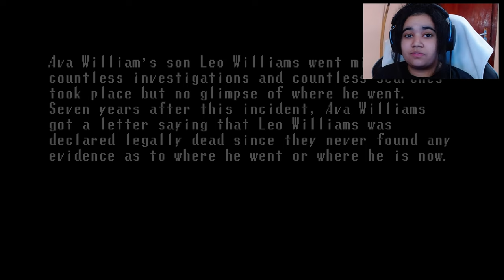Me prenderam dentro de um jogo - Broken Through